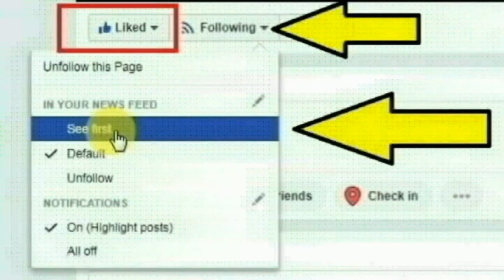திருநெல்வேலி மாவட்டம், வள்ளியூரைச் சேர்ந்த துணை நடிகை ஷீலா செய்ததை பாருங்க | Thooothupura